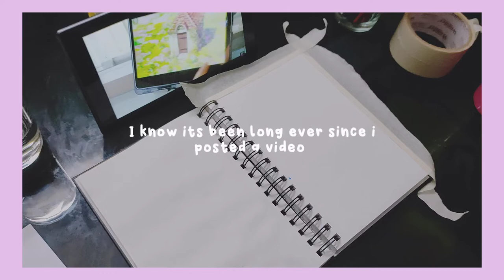ART vlog 🦋 paint scenes from Howl's Moving Castle wit me ft. overcoming ARTBLOCK✨️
Hello luvies ☁️
Im back after a long long time, and u might be wondering where all the other vids in my channel are.
Anyways i hope you enjoy todays video
i tried a new editing style (kinda)!!
and new videos will be posted soon.

And no more "ShINe WiTh MaRiAm" 🥴
its now "COLOURDIAREE"

Everyone welcome to a new era of my channel.